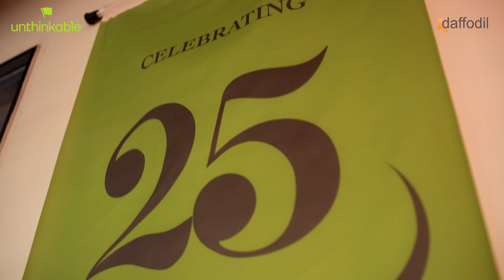25 years 🎉of Code, Curiosity, and Changing the Game!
As we reflect on this incredible milestone, we remember the challenges that shaped us, the partnerships that inspired us, and the innovations that defined us. Each project has been a chapter in our story, filled with lessons learned and victories celebrated.

We’ve had the privilege of collaborating with visionary clients, turning their ideas into reality, and helping them navigate the ever-evolving tech world. Our talented team has been the heart of Daffodil, pushing boundaries and bringing fresh perspectives to every challenge.

As we celebrate this milestone, we are not just looking back; we are looking forward. The future is bright, and we are excited to continue our mission of not just building innovative digital platforms but also delivering comprehensive value to our stakeholders.

Here's to many more years of passion, innovation and growth!🚀